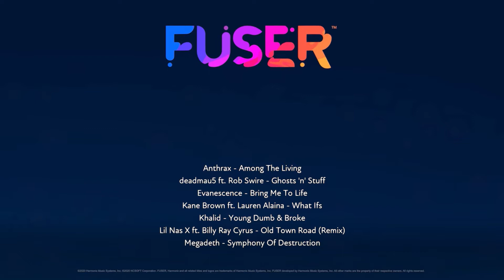Rock N Ride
Maybe Submission for Gloom Event